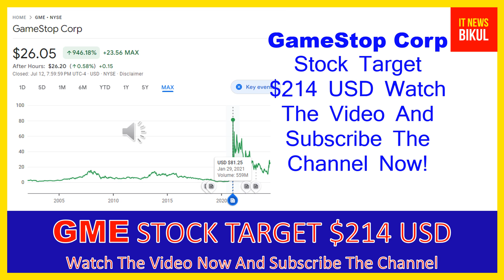GME Stock - GameStop Corp. Stock Breaking News Today | GME Stock Price Prediction | GME Stock Target